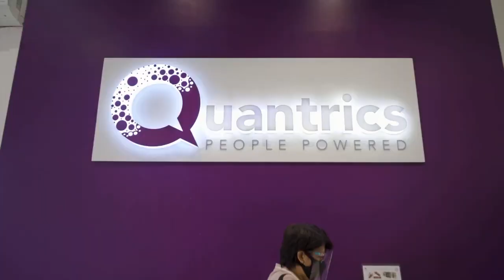2023 DEVCON Champion Sponsor | Why I.T experts are joining Quantrics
Quantrics is a subsidiary of Canada’s top telecommunications company and is looking for Developers and Business Intelligence professionals.

to learn more about how you can join their AMAZING team in developing the best customer service experience apps in the world!